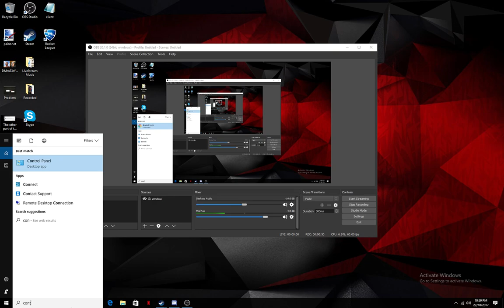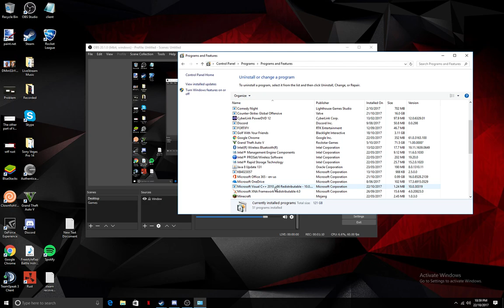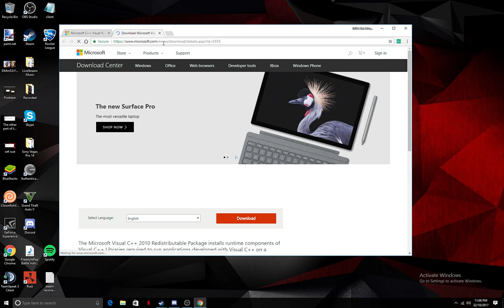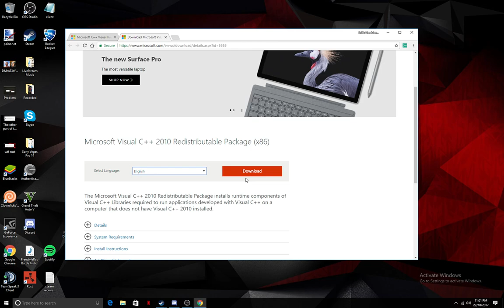How to fix Rust Microsoft visual C++ Runtime Library Error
Hoped it helped